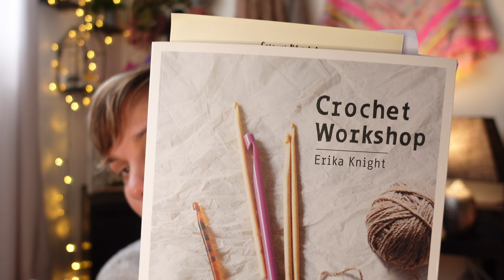Inspirations S2 Ep17 - Indiana Jones de la chaussette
Bienvenue dans l'épisode 17 de la saison 2 de mon podcast "Inspirations", dédié au tricot et à la teinture de la laine.

Cliquez sur le "PLUS" ci-dessous pour les notes de l'épisode

Liens utiles

Merci merci merci de partager vos créations avec le hashtag tricotetstitch sur Instagram!

KALs et évènements en cours:

Fanfare des FO - Le fil du mois de mai est ouvert sur Ravelry

Pour jouer sur Instagram
Pour participer:
- Poster une photo de votre projet fini ou en-cours sur Instagram avec tricotetstitchFOfanfaremai2021 et/ou dans le groupe Ravelry - si vous postez dans les deux, cela double vos chances de gagner - avant le 31 mai minuit heure de Paris.
- Pour les projets en cours déjà utilisés précédemment, vous pouvez les utiliser à nouveau à condition d'avoir avancé dessus un minimum ;-)
- A gagner ce mois ci: un écheveau du coloris du mois de l’Almanach de la Tricoteuse de Chaussettes, “Snapdragon”, base au choix et une copie du patron "Sostre" de Lucienne Tricote. Ce lot sera attribué par tirage au sort parmi les entrées Ravelry et Instagram.

- Je tirerai le.la gagnant.e au sort début juin!

Musique // Titre: The Jam // Auteur: General Fuzz // Source // Licence

Coucou! Bienvenue dans ce nouvel épisode d'Inspirations! Cette semaine, nous poursuivons le KAL Mystère Gnot Just Another Gnome, je vous montre mes TROIS nouveaux projets, on fait le point sur l'agenda de la boutique et je vous montre les nouveautés disponibles cette semaine. Enjoy!

- Les chaussettes Litha, mon dernier patron, publié dans le magazine Laine n°11 disponible dans votre mercerie préférée et sur le site de Laine

Almanach de la Tricoteuse de Chaussettes - Mai
Coloris du mois: Snapdragon

Voici le contenu détaillé de l'épisode avec les timecodes et les liens des patrons

9:59 KAL Mystère Gnot Just Another Gnome / Gnathan de Sarah Schira

La traduction du KAL Mystère est disponible sur présentation de votre preuve d'achat du patron

13:09 Projets

- Cosmos blanket d'Alitzah Grant, kit de chez Lucy Locket Land

27:14 Errata traduction du patron Edwardian Boating Socks

28:24 Agenda boutique

24 mai 2021: Mise à jour Emma Ball
31 mai 2021: Almanach de la Tricoteuse de Chaussettes de juin

7 juin 2021: Kits châle Jimmy
16 juin 2021: début du KAL Jimmy
- Le châle Jimmy vous est offert en cadeau de bienvenue quand vous vous inscrivez à la newsletter

28 juin 2021: Almanach de la Tricoteuse de Chaussettes de juillet
5 juillet 2021: calendrier de l'avent
12 juillet 2021: kits Summer Crush

2 août 2021: Almanach de la Tricoteuse de Chaussettes d'août
5 août 2021: date limite de commande pour un envoi avant mes vacances
9 août - 3 septembre: vacances d'été de la boutique, qui restera ouverte mais sans expédition

6 septembre: Almanach de la Tricoteuse de Chaussettes de septembre
8 septembre: Reprise des expéditions

38:57 Mise à jour de la boutique

Pour mémoire:
Les envois partent deux fois par semaine, les mercredis et les vendredis.

Baisse des frais d'expédition pour l'international: à partir de 9,90€ pour l'Europe au lieu de 12,55€ et à partir de 19,90€ au lieu de 24,85€ pour le reste du monde.

Matériel que j'utilise pour le podcast:
Appareil photo Sony ZV-1
Trépied Neewer 2-en-1 Monopode avec Colonne Centrale Rotative 360 Degrés
Lumière LED Ring Light, 10 Pouces LED Anneau Lumière avec Trépied